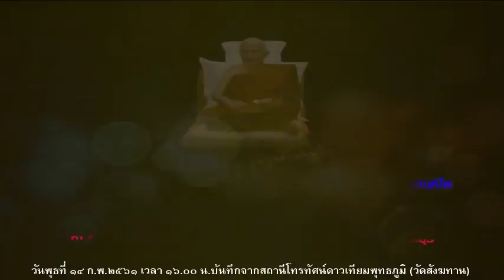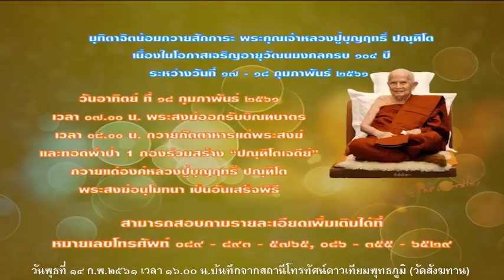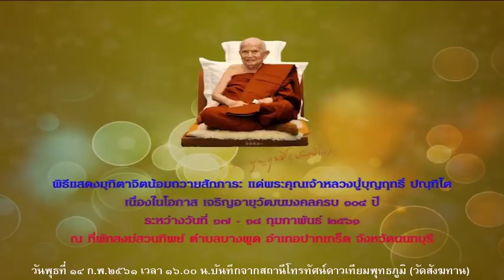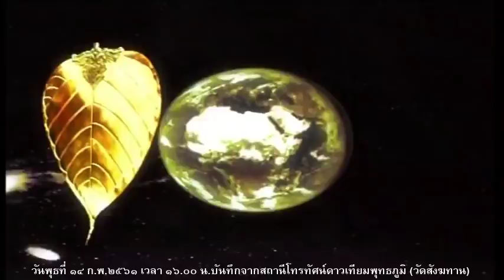วันพุธที่ ๑๔ ก.พ.๒๕๖๑ ธรรมะสว่างใจ พระอาจารย์จรัญ ทักขญาโณ วัดหลวงขุนวิน